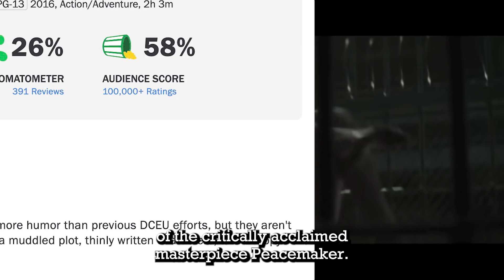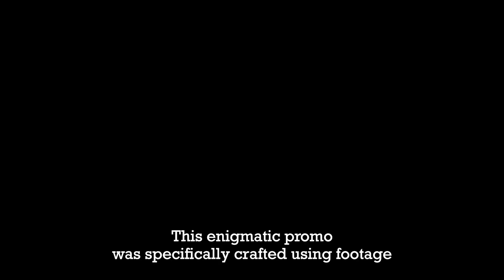The Flash Trivia: Hidden Secrets and Lore of the Arrowverse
Dive into the secrets and lesser-known facts of the Arrowverse in this eerie lore-filled journey! We'll uncover hidden connections between universes, trivia about your favorite characters, and some surprising twists you might have missed. From the depths of Crisis on Infinite Earths to behind-the-scenes revelations, join us as we explore the fascinating and mysterious world of the Arrowverse.

A special thank you to Neb on Twitter for some of this trivia! Go follow him

Narrator: Clayton
Writer: Brock
Editor: Brock